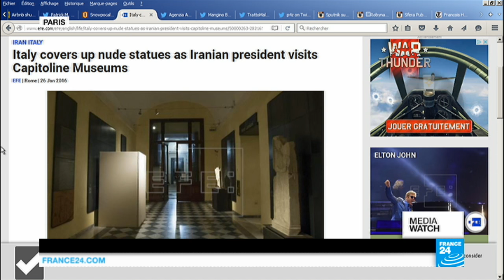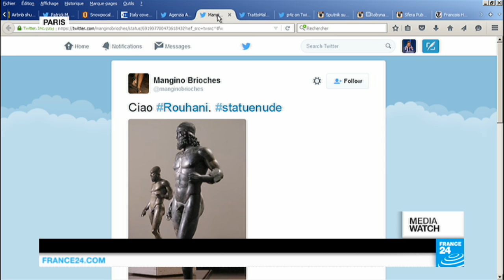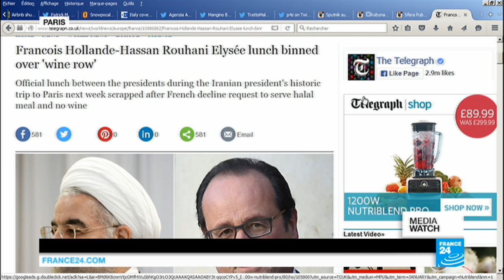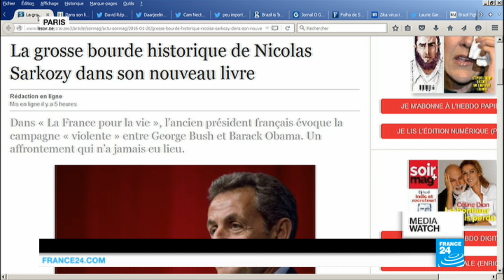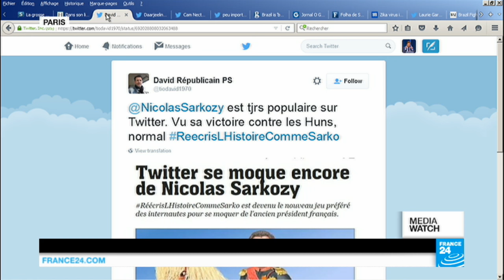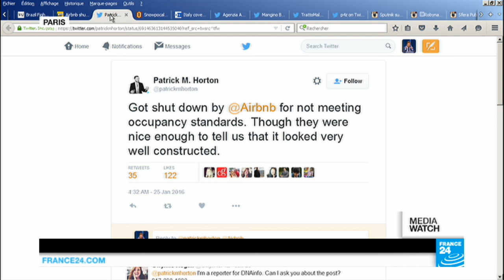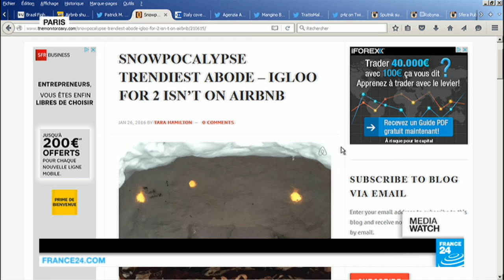Renaissance art is covered up for Rouhani's visit to Italy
StatueNude is trending in Italy in protest at the covering up of Renaissance artwork in Rome during a visit by Iran's President Rouhani. Also, online buzz about Sarkozy's new book plus an igloo for rent in Brooklyn...